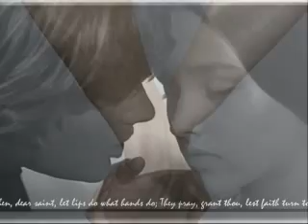Taylor Swift - Love Story w/ Lyrics - Romeo and Juliet ( Karaoke Download Link)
WOW A year has past and this video is still going strong thanks for all the great comments!!!
Romeo and Juliet picture movies.. this was my first video .. comment please

Lyrics:

And the flashback starts
I'm standing there
On a balcony of summer air

See the lights,
See the party, the ball gowns
I see you make your way through the crowd
You say hello

We keep quiet cause we're dead if they know

Romeo save me, they try to tell me how to feel
We'll make it out of this mess
It's a love story baby just say yes, oh,

When I met you on the outskirts of town I said:

He knealt to the ground and pulled out a ring

And said:

I talked to your dad you'll pick out a white dress

(END)

It's not a karaoke but this link below is the Karaoke..

However I don't own nor the pictures or music. I am not receiving no profits at all.